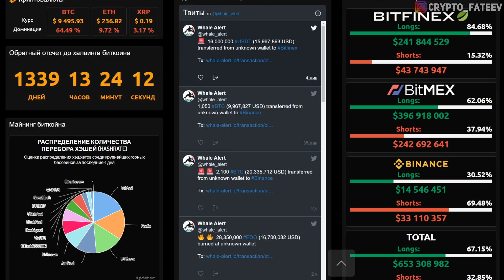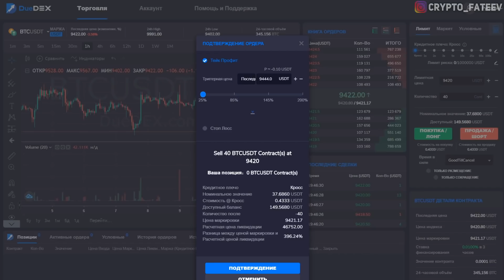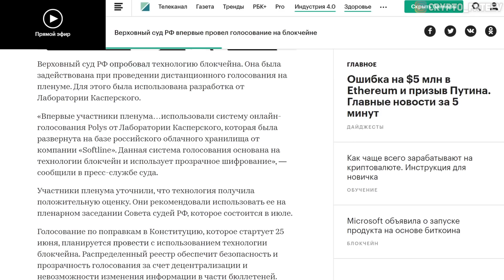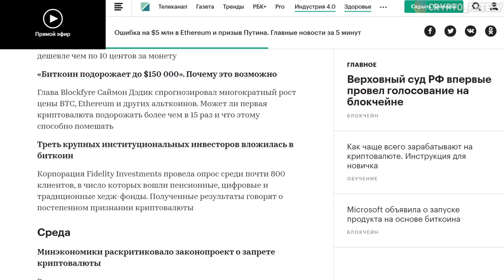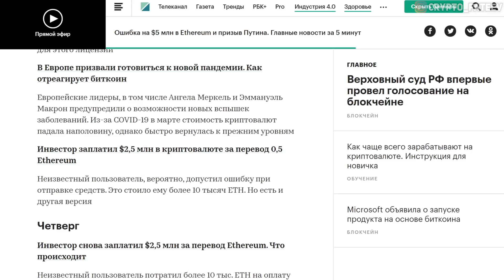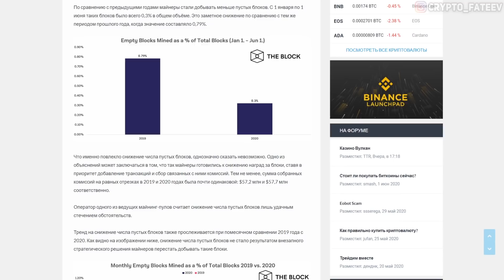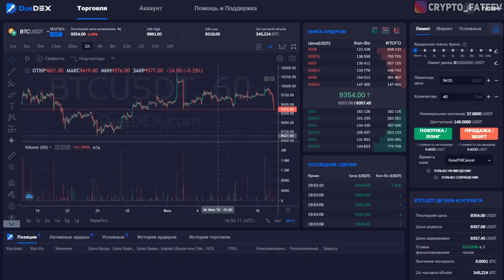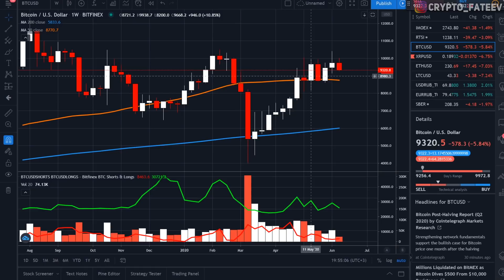БИТКОИН НАЧАЛО ОБВАЛА! 6000$ УЖЕ ЛЕТОМ! BTC ПРОГНОЗ 2020 ЭКСПЕРТ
➤ Если не работает первая ссылка -

❷ Верховный суд РФ впервые провел голосование на блокчейне;
❸ Путин призвал ускорить принятие закона «о регуляторных песочницах»;
❹ Майнеры биткоина в 2020 году стали реже добывать пустые блоки.